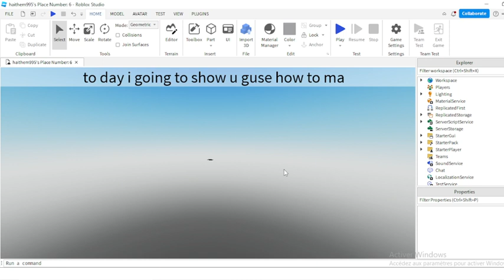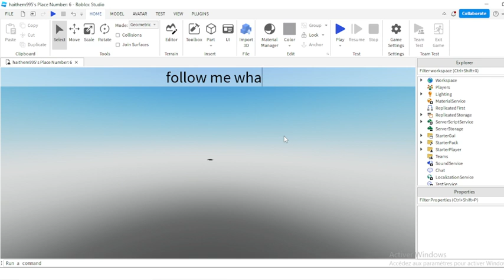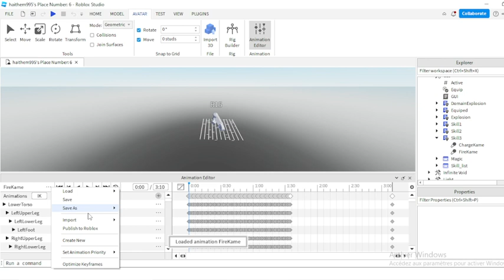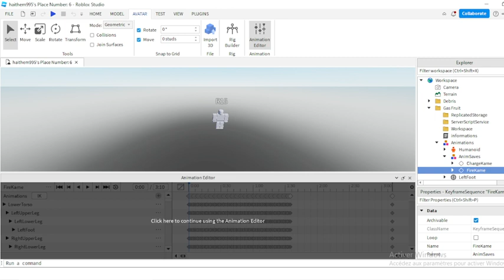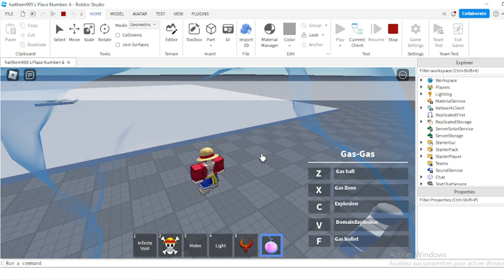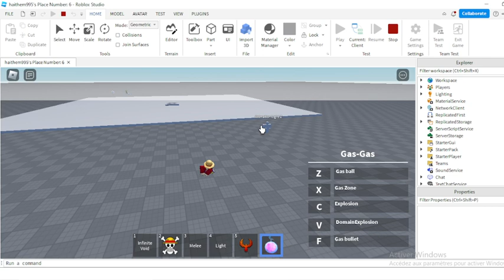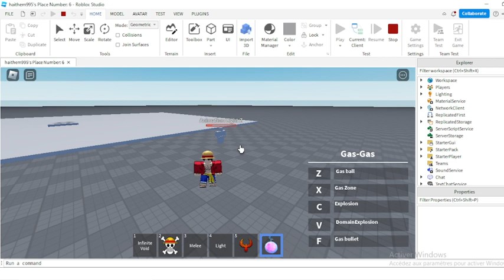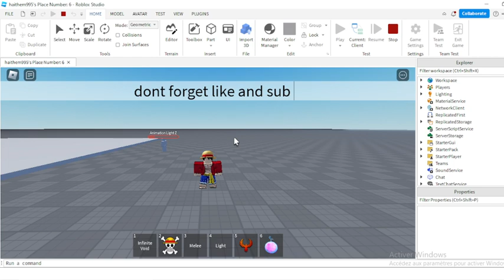Roblox Studio | How to make Gas Fruit / Gasu Gasu no Mi 💨 [ FREE ]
Thank you very much for 430 Subscribes 😘💝🎉
Sorry for the video Quality and Lagging ❗
Song 🎶 :
Back One Day 🦅
Also sorry for the mistakes in the video ✨
Join to discord server For Giveway Free Fruits and gamepasses in blox fruits and Free models !
Blox fruits Playing
Gamer